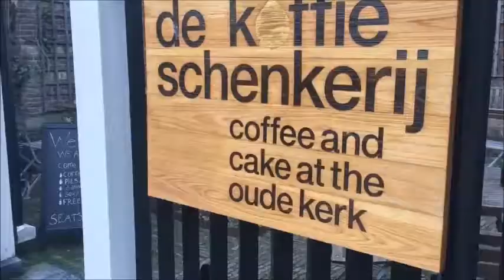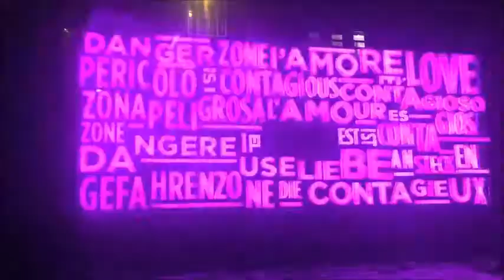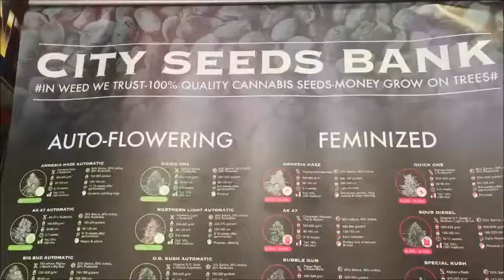AMSTERDAM Vlog 2016